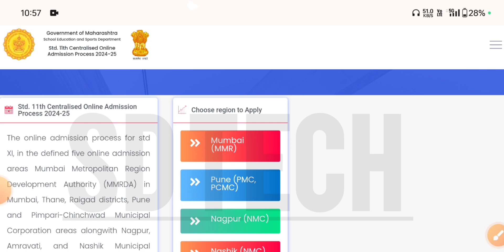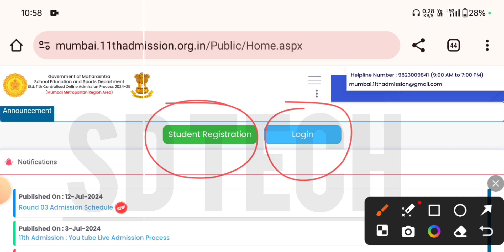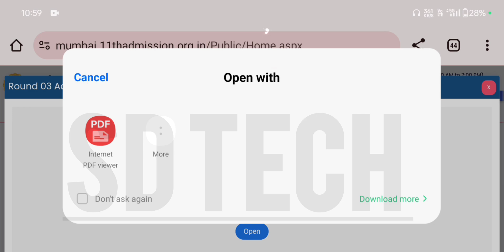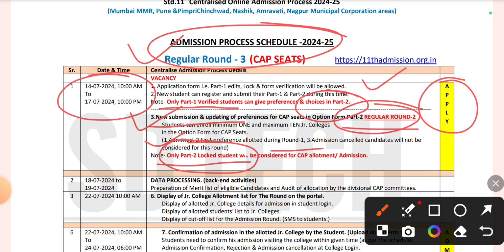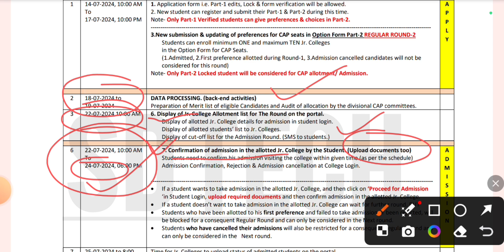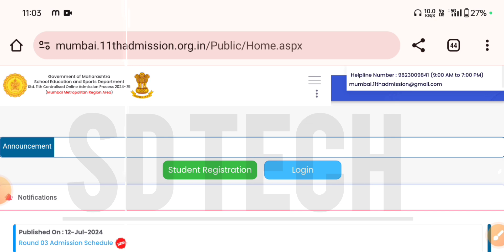11th admission 2024 maharashtra | 11th admission round 3 | 11th admission 3rd merit list | sd tech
11th admission 2024 maharashtra | 11th admission round 3 | 11th admission 3rd merit list | sd tech

Round-3fyjcadmission
FormEditingRound-3